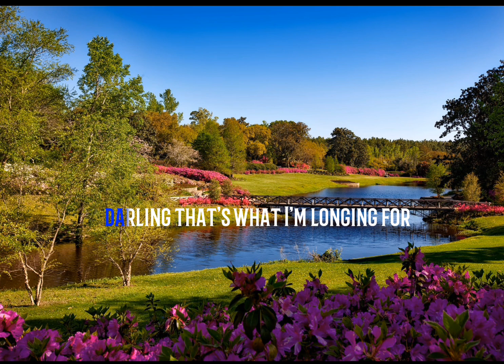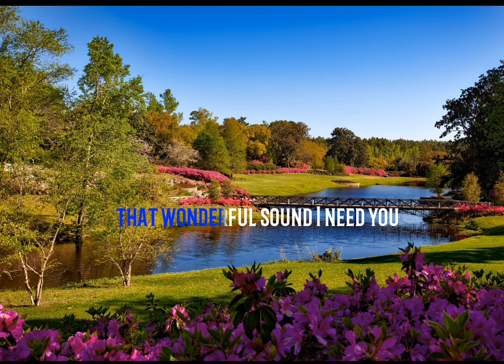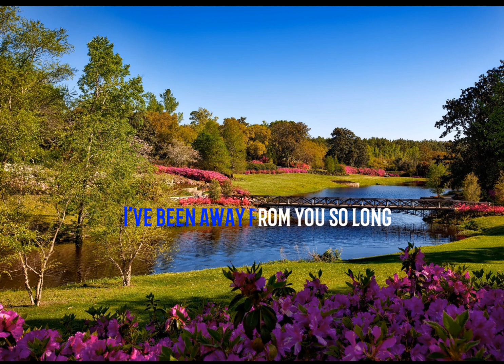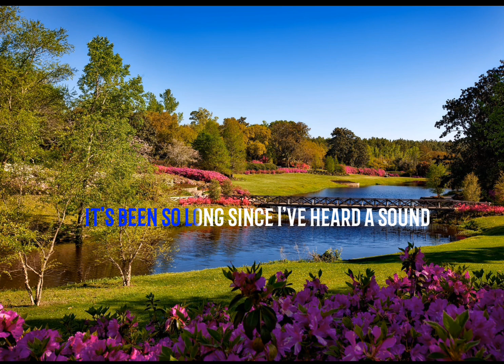That Wonderful Sound | Bamz Gervacio Cover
Hi Guys,

Here's my new song cover . Hope you like it guys.

Bamz Gervacio